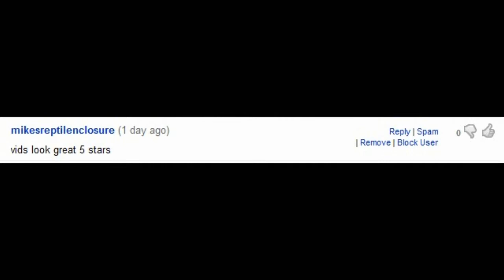Reptile News: Iguana cicle falls on restricted python gets eaten by dog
Your daily reptile news for Friday February 5th, 2010

Dead iguanas may prove fatal to dogs, vets warn